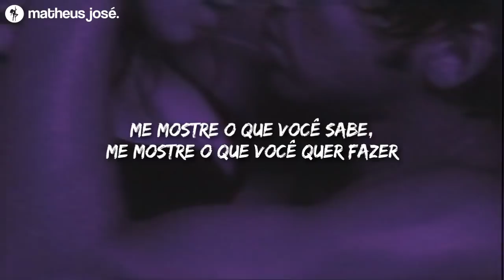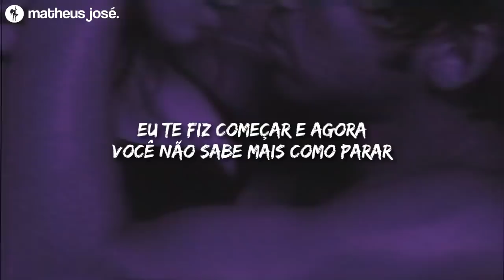sexcapades [tradução]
sensations.

[Letra/Lyrics]
Lyrics :-
I won’t take the lead baby you gonna fallow
Let’s get naked, let’s make it wet yeah
You gon' take the wheel, you gon' show me how you ride it
Uh, ooh yeah, yeah
Let’s get freaky, shake that bed yeah
Show me what you know, show me what you know
Show me where they go
Show me so I know
How to make it last, forever
Make romance together
Freak, freak, freak, freak, freak
I just wanna freak, freak, freak, freak, freak
I just wanna touch your body
I wanna love your body
It feels so good
You can’t be wrong
Ain’t on top of that
I, Ooh I, ooh I
I don’t know how to stop
These are our sex capades, sex capades
I got you started and you don’t know how to stop me now
Ooh no, no
Ooh no, no
Ooh no, no
Race yourself babe, pace yourself babe
Give me a taste and Imma say ...?
Ooh no, no
Ooh no, no
Ooh no, no
Make you mad like no one else babe
Give me that work babe
You know I been waiting for it
Put it in reverse babe
Whisper in my ear and tell me now you’re mine
I wanna blow your mind
Yeah you're a little freak, freak, freak, freak, freak
Go ahead and touch my body
Go ahead and love my body
And on top of that